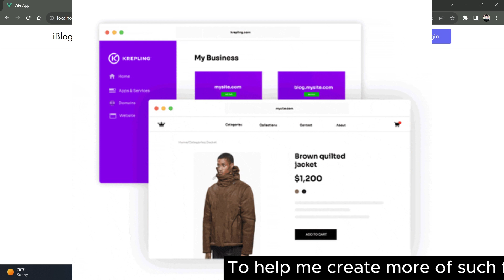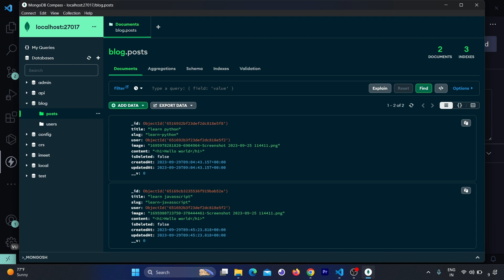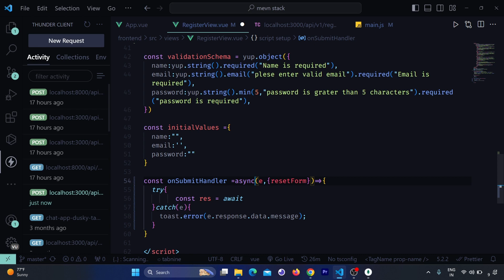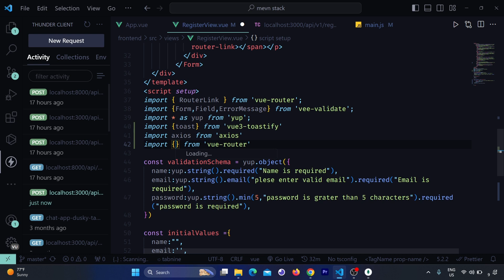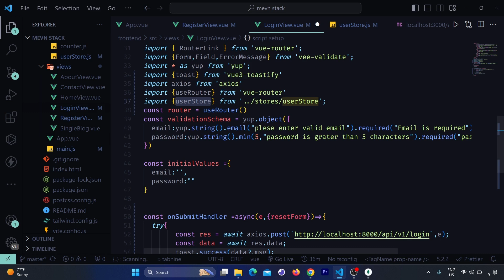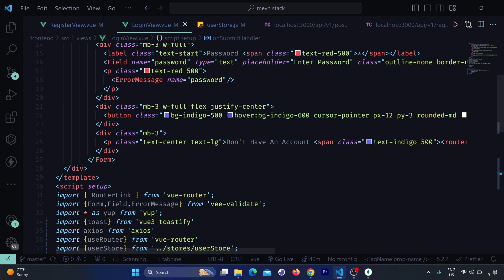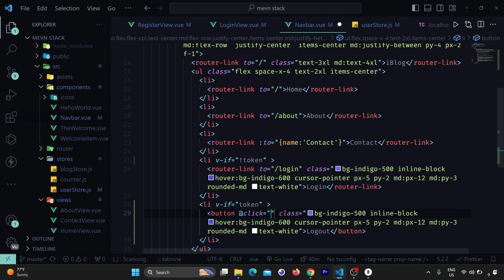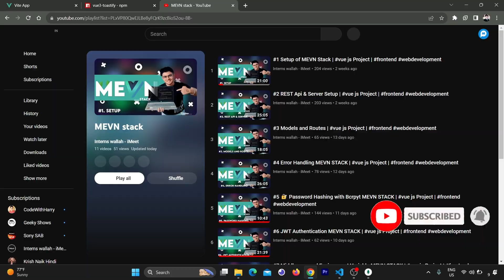#12. Authentication Logic With Pinia MEVN STACK | vue js Project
in this video you'll learn about how to authenticate user with pinia state management.